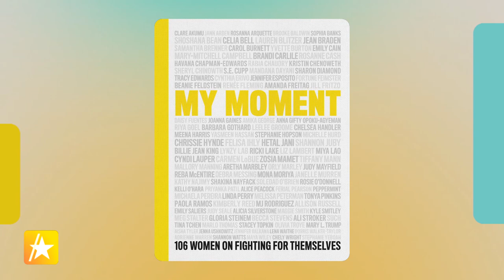Kristin Chenoweth Says Age Difference w/Fiancé 'Shouldn't Matter'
Kristin Chenoweth joined Mario Lopez and Scott Evans on Access Daily to promote her new book "What Will I Do With My Love Today?" which is loosely based on her love for her rescue dog, Thunder. She also gushed about her fiancé Josh Bryant, saying, "He is younger... It shouldn't matter if you find your person." "What Will I Do With My Love Today?" is available now and "My Moment: 106 Women On Fighting For Themselves" will be released later this spring.